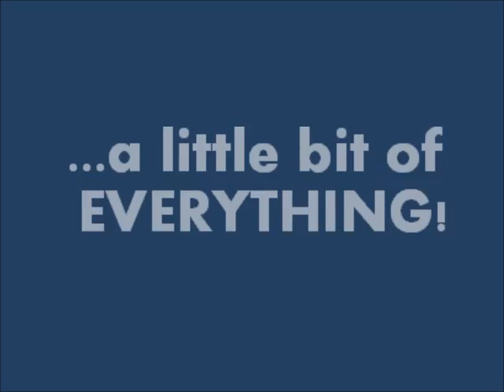2011 Summer Recap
Forrest Lake Academy and A-Ryen staffing provided transportation to all of the field trips that the students took over the summer. Whether it was trips to the skating rink, beach days in Daytona, or lazy afternoons at the movies, A-Ryen and FLA sponsored the transportation that was able to get us there and back safely, every time. Our board member, Melody Huffman, sponsored our driver Mr. Rodney Fulbright. Lastly, FLA graciously donated a charter bus and the gas while A-Ryen sponsored our driver Mr. Oshay, a 16 passenger van, and gas for the trips as well.

We would also like to recognize A-Ryen along with O, R, & L for providing brand new shoes to the kids so that all of the kids had new shoes for the start of the new school year. Some of the children were wearing the shoes that they had from last year. The students were extremely appreciative to go back to school in a stylish new pair of kicks. Thanks to our very own Board Member Ms. Cathy Crouse and the MIS department of FL Hospital for their donation of 50 book bags for the new school year.

Both sides of New Image got a fresh coat of paint thanks to the members of SMCA, (Strategy Marketing, Communications, and Admissions) from UCF. Lowes helped in the endeavor by donating cans of paint to our cause. Volunteers came in and spruced things up along with giving our community garden some TLC by adding new mulch, fertilizer, and doing some weeding.

Lastly, a big thank you to our volunteer Josh Weil who provided tutoring services to our older students. Josh helped the kids to stay abreast on their science skills with daily lessons so that they would all be on top of their game at the start of the school year.
Thanks Josh!